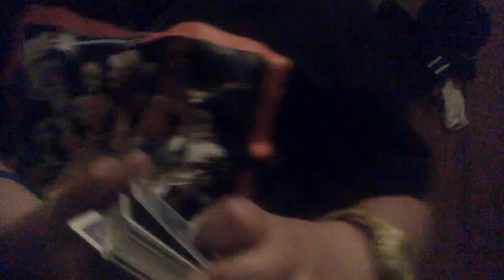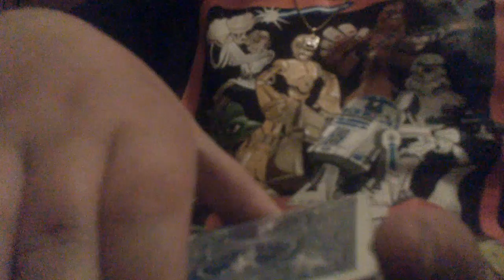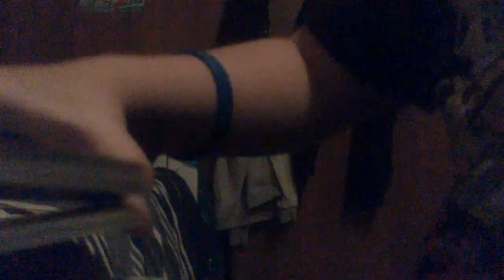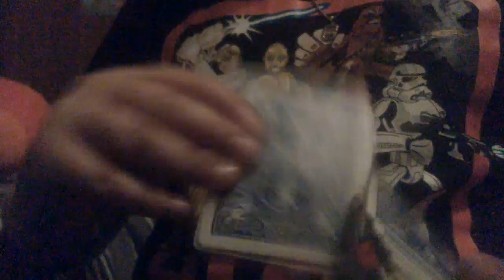Tutorial for an easy cut and anyone could do it